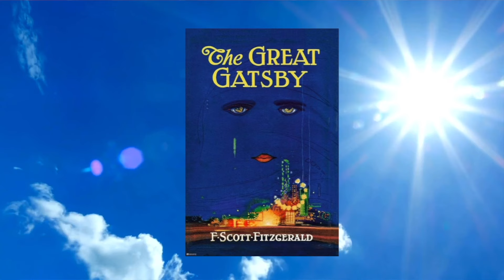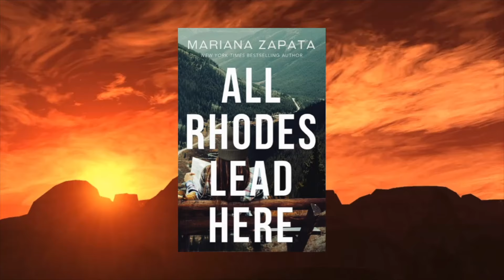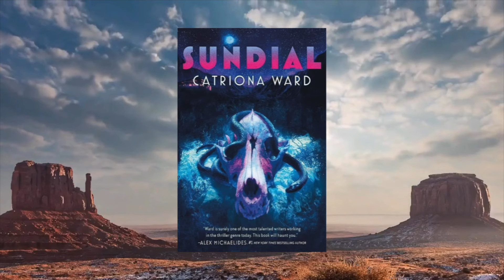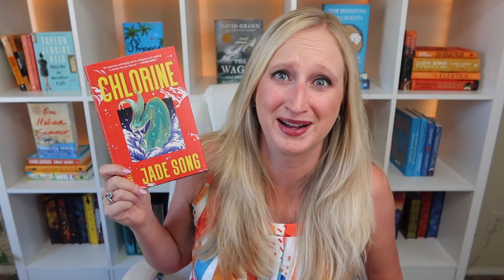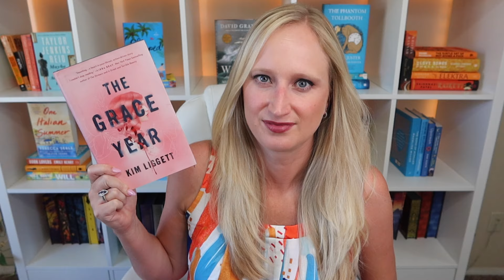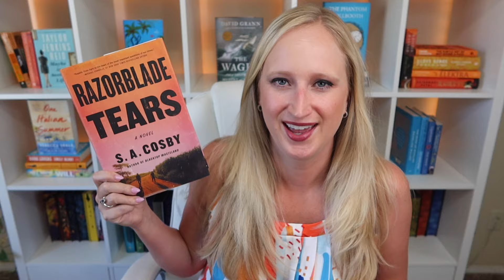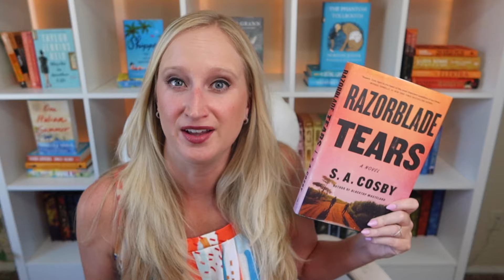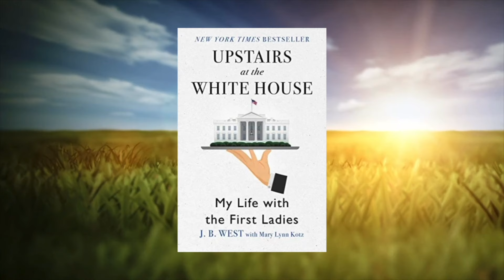10 Book Recommendations to Add to Your Summer TBR ☀️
These 10 book recommendations are perfect to add to your summer TBR because they have the perfect vibe for the season! Summer solstice is June 20 so go book shopping to get your summer reads ready!

0:00 Intro
1:22 Book 1
3:02 Book 2
4:47 Book 3
6:25 Book 4
8:20 Book 5
9:11 Book 6
11:08 Book 7
12:51 Book 8
15:14 Book 9
16:54 Book 10

About this video:
Book recommendations, top 10 books, summer 2024 tbr, summer reads, booktuber, book shopping, reading vlog, current read, daily vlogs, lifestyle vlog,

Lingoda - get $50 off your first purchase of language classes